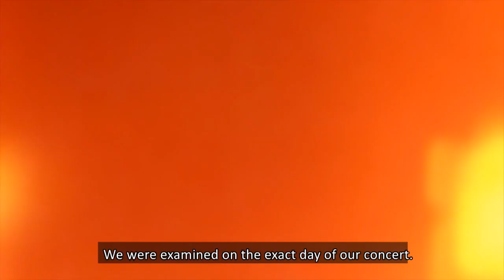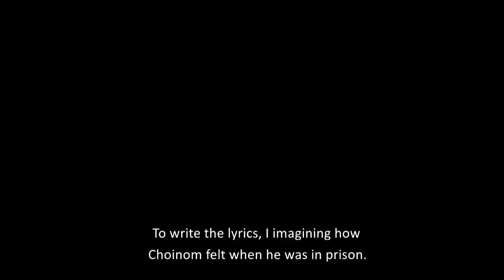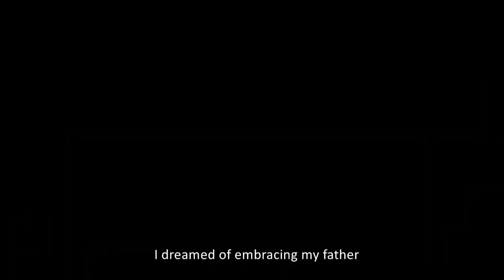HARANGA - Long Live Rhythm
MNB World television special about Haranga hard rock band